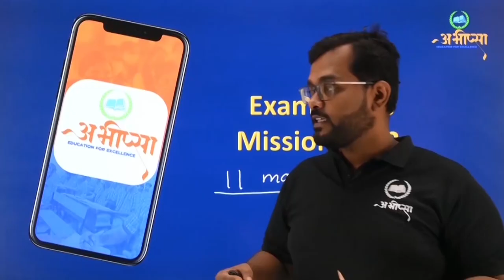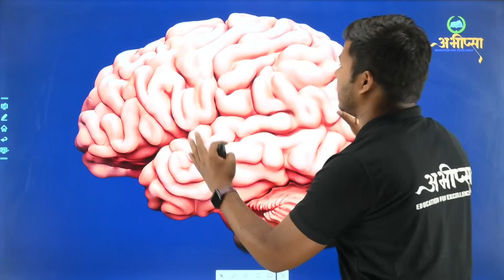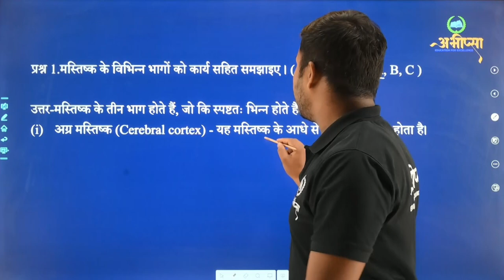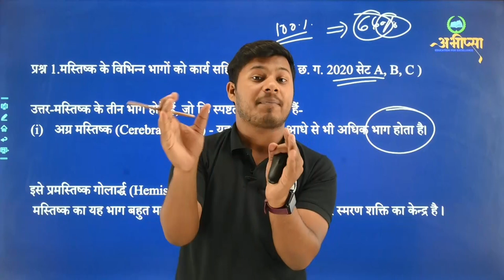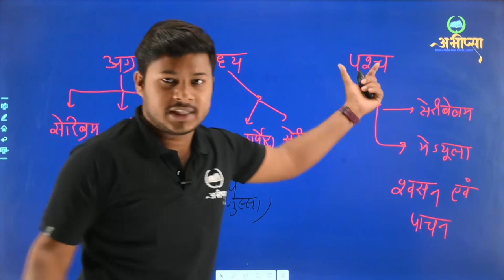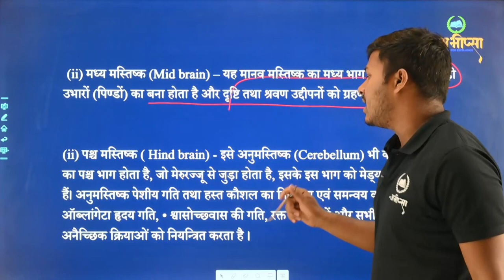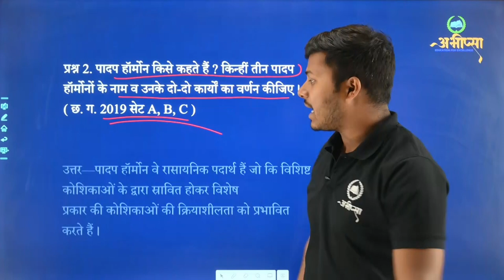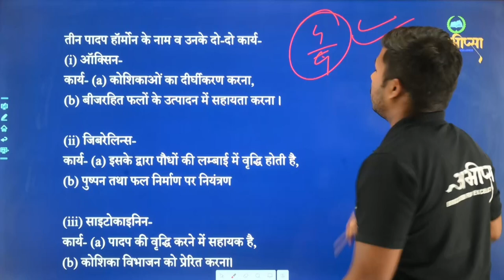जैविक प्रकियाएँ -नियंत्रण एवं समन्वय |अध्याय -8| दीर्घ उत्तरीय प्रश्न |भाग -1|कक्षा 10 वीं | CGBOARD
जैविक प्रक्रियाएँ
तंत्रिका कोशिका की संरचना
मेरुरज्जु
मेरुरज्जु की संरचना एवं कार्य
मस्तिष्क और उसकी भूमिका
मनुष्य में हार्मोन द्वारा सूचनाओं का आवागमन
हार्मोन्स की मात्रा का नियंत्रण
इंसुलिन
उद्दीपन
सेल्युलोज की कोशिका भित्ति
नियंत्रण
संवेदी अंग
मस्तिष्क
उद्दीपन एवं प्रतिक्रिया
पीयूष ग्रंथि
थायरॉइड
छुईमुई का पौधा
प्रेरक
थायरॉक्सिन
पिनीयल ग्रंथि
समन्वय
तंत्रिकाएँ
अण्डाशय
अग्नाशय
वृषण
नियंत्रण
समन्वय
संवेदी
केन्द्रक
एद्रिनल ग्रंथि